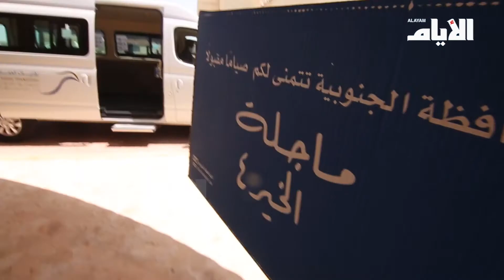«ماجلة الخير4» تتأهب لاستقبال شهر رمضان المبارك